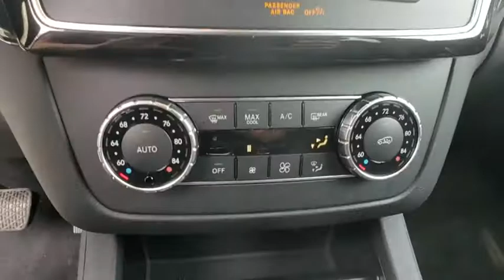2018 Mercedes-Benz GLE Lakeland, Plant City, Winter Haven, FL LP3703R